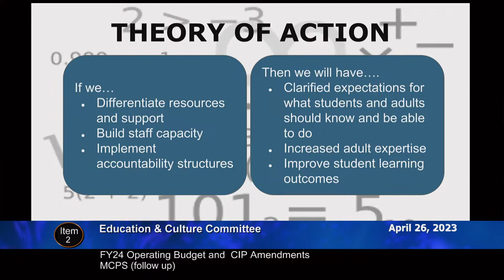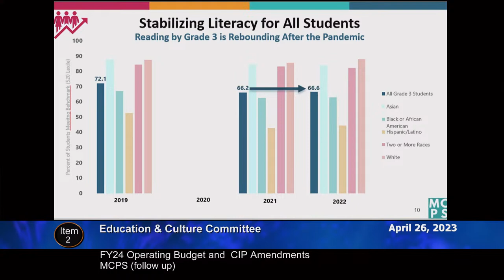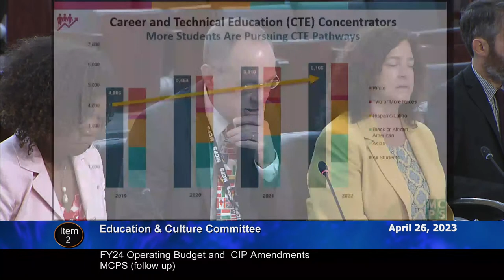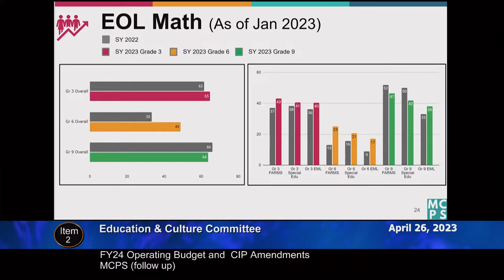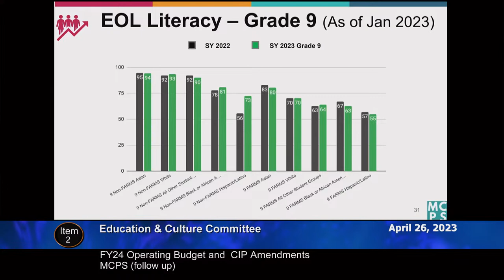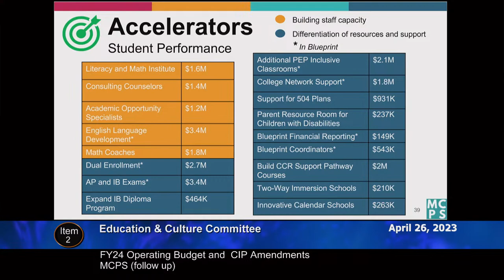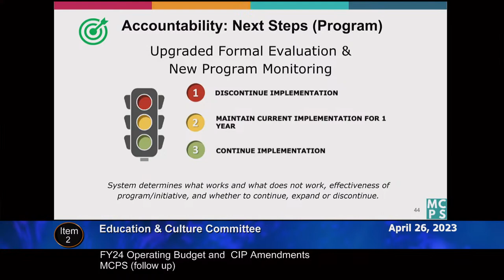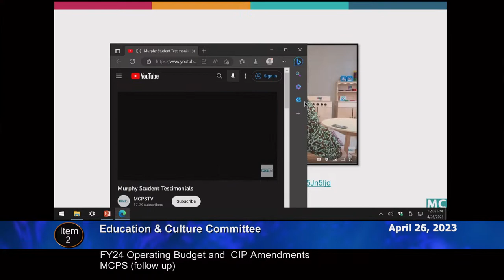April 26, 2023 - EC Committee Worksession